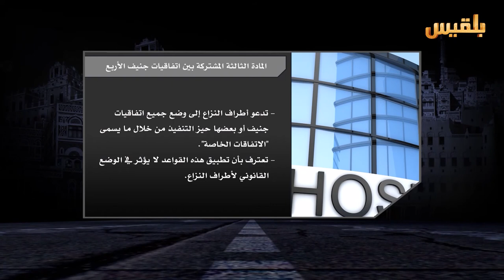لست وحدك | في الضالع ... جراحٌ مفتوحة | تقديم: عبدالله الحرازي